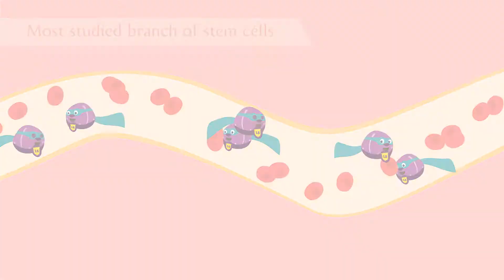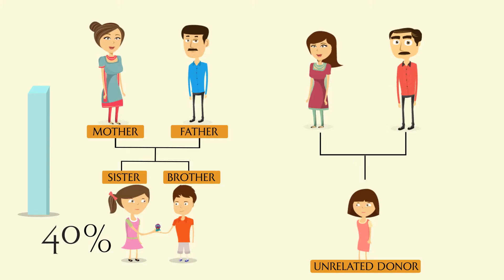Umbilical Cord Stem Cells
This video created by Bode Animation for Life cell Corporation. Umbilical cord is the baby's life support before birth. It can be a lifesaver even after birth because it's a rich source of stem cells, which as you know have the super powers to both build and heal our body.